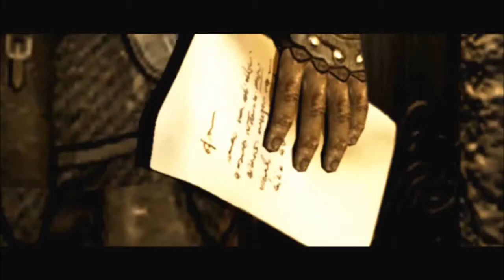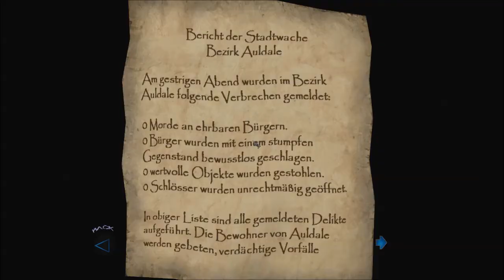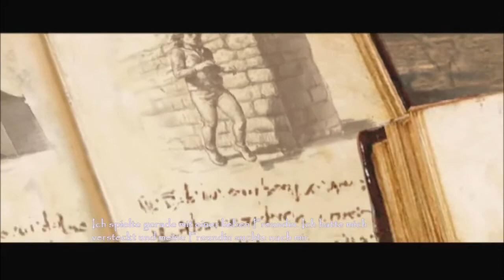Let's Play Thief Deadly Shadows #030 eine Hexe!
Der dritte Teil des Schleich Epos, obwohl keine 3 dahinter steht. Garret hat eine rundum Erneuerung spendiert bekommen. Nicht nur ein schickeres Grafikgerüst und zahllose neue Missionen wurden für unseren Antihelden bereitgestellt. Das erste mal in der Reihe ist es nun auch möglich, eine Stadt frei zu erkunden, die sich je nach Missionsfortschritt den Bedingungen anpasst, welche gerade herrschen. Freut euch auf einen, meiner Meinung nach sehr gelungenen und würdigen Nachfolger des besten Schleichspiels aller Zeiten. Wer Schleichspiele mag, der kommt an der Thief- Reihe einfach nicht vorbei!